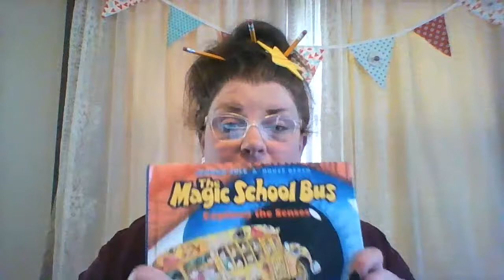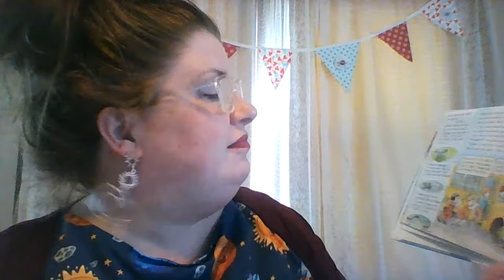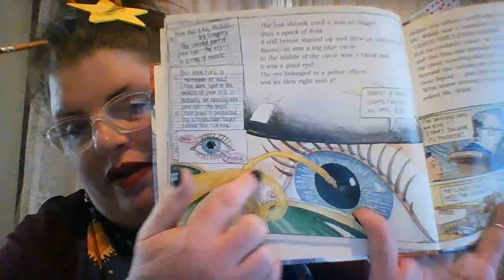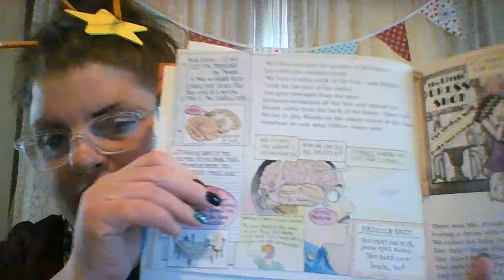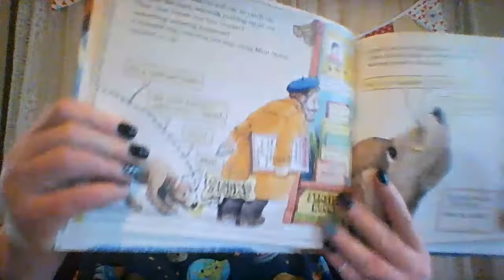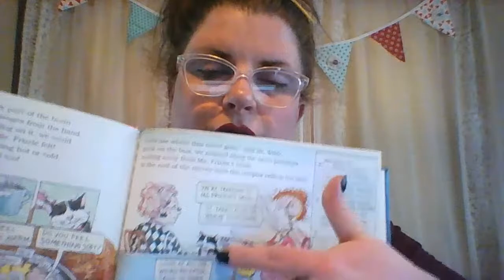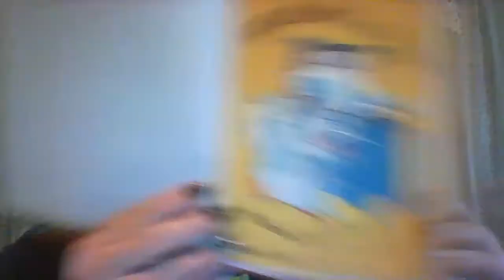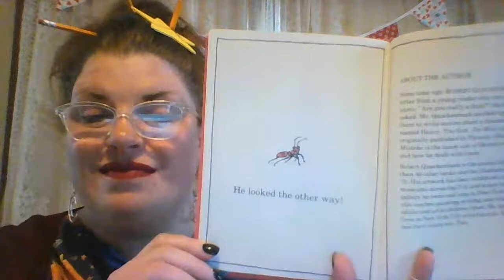Episode 3: The One with Senses and Henry the Duck!!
A trip in the human senses and some life lessons learned from Henry the duck. Enjoy and WASH your HANDS! xoxo